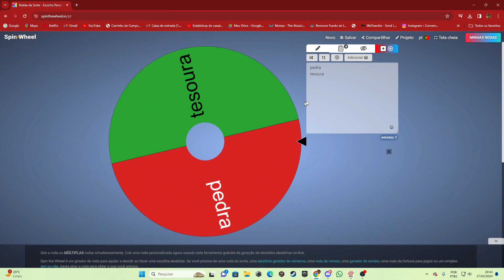dinosaur king awaken torneio EP 7 (gabu vs acro)